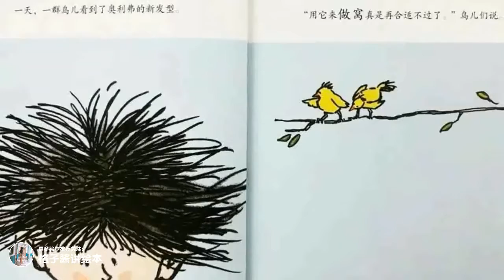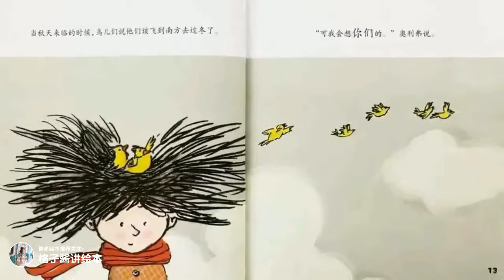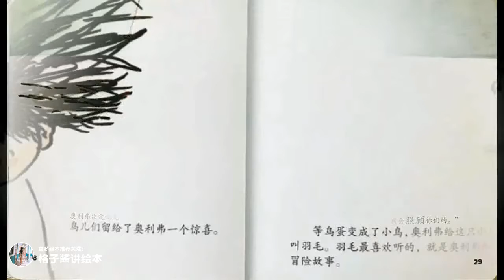兒童有聲繪本故事《不愛理發的奧利弗》|經典繪本|有聲繪本|睡前故事|中文繪本|晚安故事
繪本簡介： 奥利弗讨厌理发，他的头发越来越长，一群小鸟在他的头上做了窝。他们相处得很愉快，秋天到了，小鸟们带着奥利弗飞向了南方。等到奥利弗从南方回来后，他剪掉了头发，开始了新的生活。